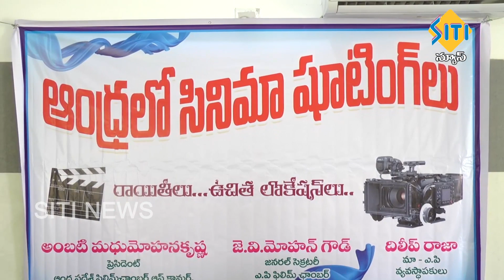TENALI SITI NEWS 05 11 2020 7 30 PM NEWS PART - 3